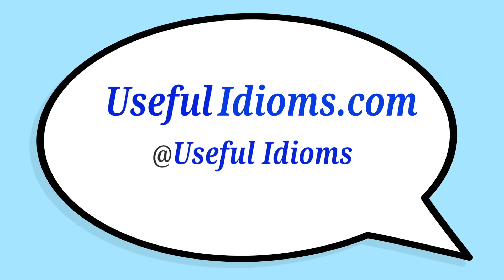Put someone on the spot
You have to make a decision right now with this idiom.   "Put someone on the spot"